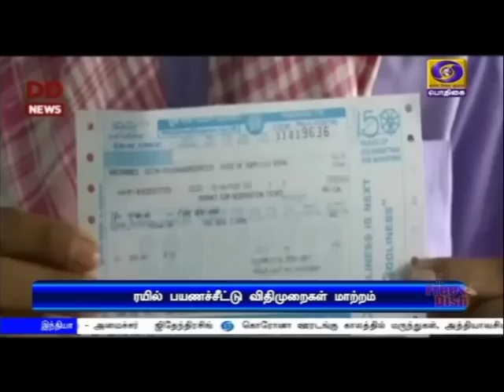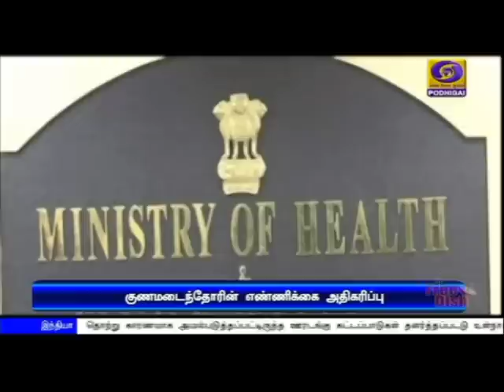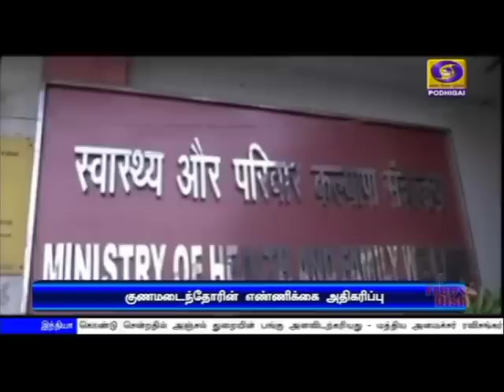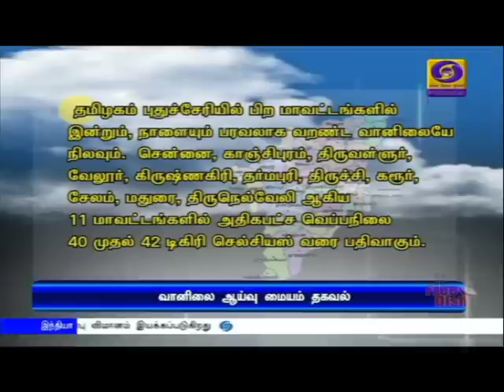பொதிகை பிற்பகல் 2.00மணி செய்திகள் [23.05.2020]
1) கொரோனாவிற்கு  பிந்தைய உலகில் இந்தியா மிகுந்த நம்பிக்கைக்குரிய, மதிப்புக்குரிய நாடாக திகழும் - அமைச்சர்   ஜிதேந்திரசிங்.

2) கொரோனா ஊரடங்கு காலத்தில் மருந்துகள், அத்தியாவசியப் பொருட்களை கொண்டு சென்றதில் அஞ்சல் துறையின் பங்கு அளவிடற்கரியது - மத்திய அமைச்சர் ரவிசங்கர் பிரசாத்.

3) உள்நாட்டு விமான சேவை நாளை மறுநாள் தொடங்கவுள்ள நிலையில், பயணச்சீட்டு முன்பதிவை தொடங்கின ஏர் இந்தியா உள்ளிட்ட விமான நிறுவனங்கள்.

4)  தமிழகத்தில் கொரோனா தொற்று  சமூகப் பரவல் நிலையை எட்டவில்லை - சேலத்தில் முதலமைச்சர் எடப்பாடி பழனிசாமி பேட்டி.

5) சென்னை தவிர்த்து, தமிழகத்தின் இதர பகுதிகளில் முடிதிருத்தும் கடைகள் , அழகு நிலையங்கள் நாளை முதல் செயல்படும் - முதலமைச்சர் எடப்பாடி பழனிசாமி அறிவிப்பு.